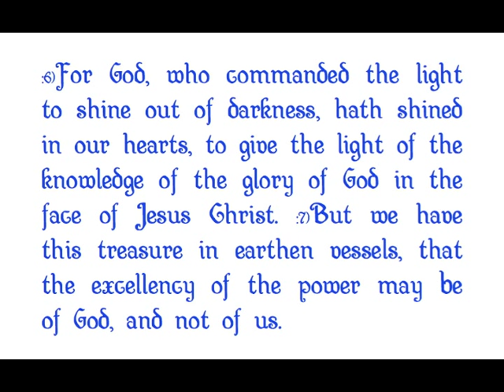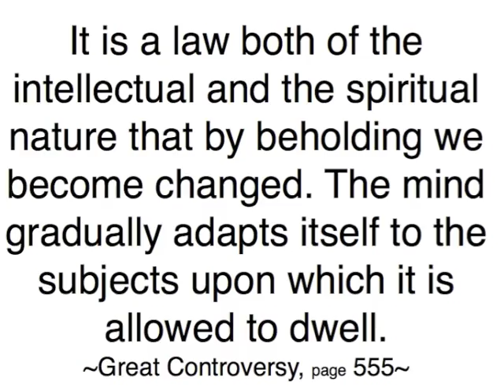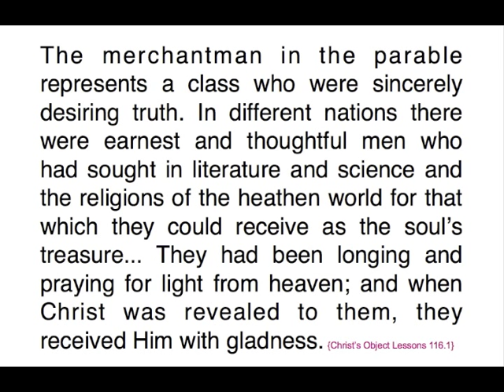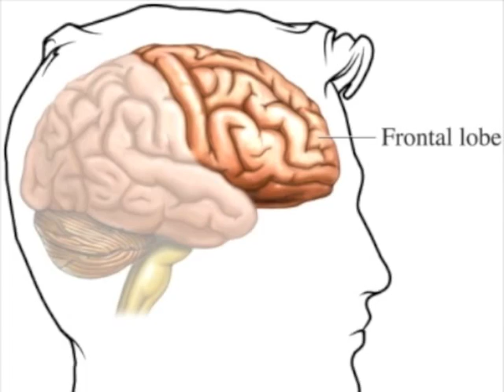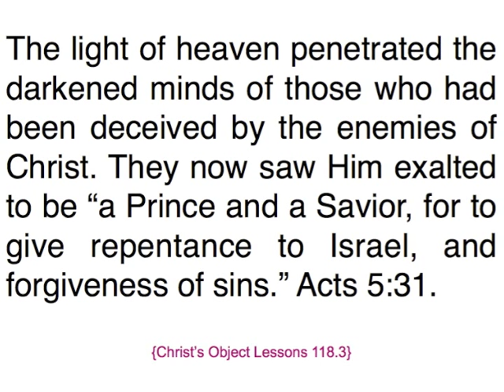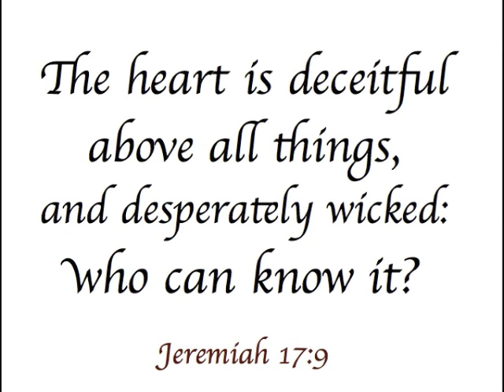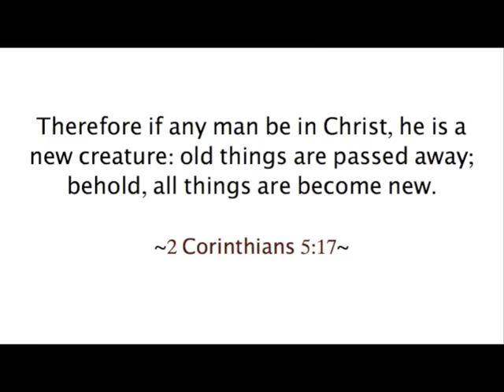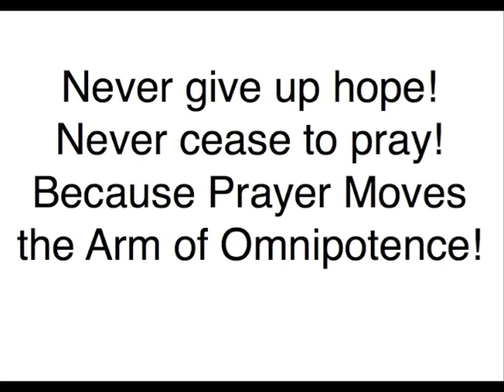Out of the darkness... and Into His Light: Testimony of Danielle Ami.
This is my story.  The whole of my life reflects the truth of the reality that there is a Great Controversy being played out in the universe.  We are in the midst of a battle for our souls.  It is real, whether we choose to believe it or not!  A life of darkness, sorrow, addictions and unrest became a life filled with light, joy, peace and purpose when Jesus came into my heart!!!  Is He speaking to you today?  Do not be afraid to reconsider what you believe!  Because God is LOVE and perfect love casts out all fear!

~2 Corinthians 5:17

SPECIAL THANKS TO:
**GOD FOR HIS ENDLESS LOVE!!
**JESUS CHRIST, MY LORD, for His life of example, His death in my stead, His resurrection of hope, and His intercession in the heavenly sanctuary on my behalf!
**The Holy Spirit, for His ceaseless work in my life!
**My parents, who instilled such a foundation of love within my heart;
**Mother Dear, who established in me many fundamental morals and values, and prayed for so many years thus giving God the freedom to move in my life when I needed it most!
**Daddy-O, who encourages me unconditionally and has always loved me for who i am!
**My sister, who has always done 110% for me, and never stopped loving me!
**Larry and Michelle Lesher, for their patient witness and steadfast commitment to Christ!
**Dan Gabbert, for his character that witnesses for Christ and his heartfelt messages!  Especially that ground-breaking message of the Cross!
**My friends Kris, who took part in the final chapters of my heart softening experience!
**Ivor Myers, for his messages exposing the dangers of music!
**Oliver Lewis, for teaching me so much about Jesus and strengthening my walk with Him!
**Carrie Beets, for your ministry of training medical missionaries!
**Jackie Crawford, for sharing her testimony and relating to me where I was at!
**Mr. and Mrs. Stubbs, for inspiring me by their lives of servitude for Christ's kingdom! For their ministry WYG and taking me on my first mission trip {changed my life!!!}!
**Thom Mayer and Little Light Studios, for opening my eyes to the Great Controversy!
**Jennifer and Ron Defluiter, for taking me under their wings and being my buddies!
**Momma Patricia, for our special Bible study times together!
**Chad and Fadia Kreuzer, for their friendship evangelism and characters of gold!
**Andrea Brewer and the Positive Way class!
**ARME Bible Camp and my sister Lydia Newton!
**Tim Riesenberger, for sharing his testimony and helping me to see just how truly deep the Father's love is for us!
**All my friends who have been there for me through it all!
**All my BHHEC family who have been living examples of what being a Christian really is!
**Everyone who prayed for me during my journey! {Please continues to pray for me today!}